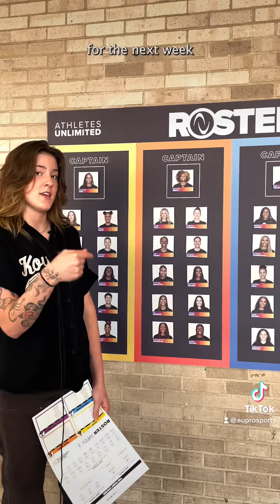Behind the Scenes of AUHoops with Sedona Prince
Sedona takes you behind the scenes on game day at Fair Park Coliseum 🏀